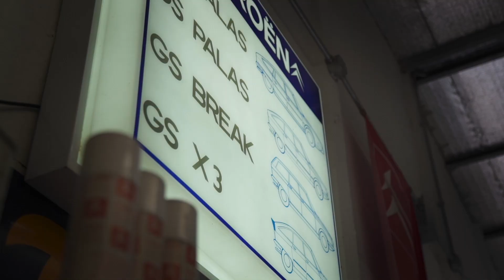HERENCIA CITROËN - Capítulo 5 Citroën GS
Un nuevo capítulo de Herencia Citroën, otro auto con increíbles recuerdos. El GS nació a fines de los 60s y llegó para ocupar el lugar en la gama de Citroën.